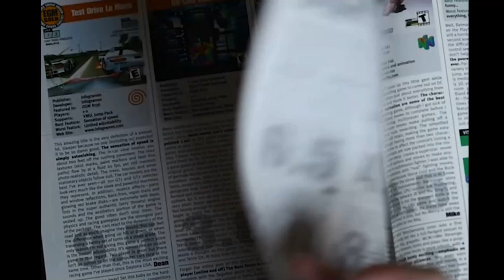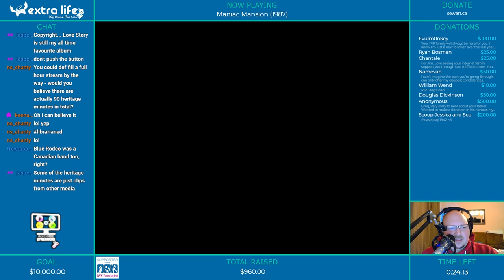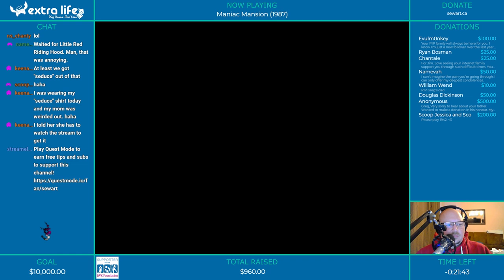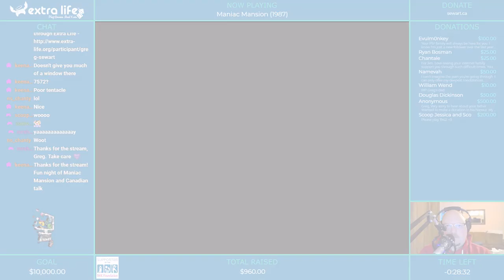Maniac Mansion (complete) - Adventure Night Stream, 01/14/19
I've never played through Maniac Mansion start to finish. Playing this as part of my mostly chronological romp through adventure games really makes me appreciate just how trailblazing this early LucasArts game really was.